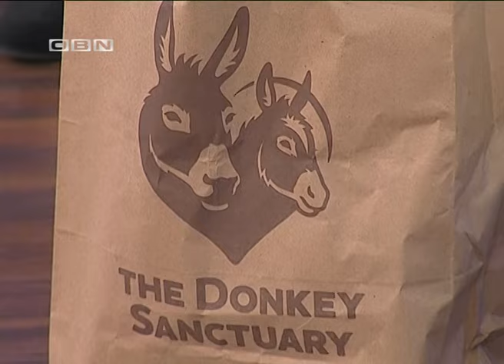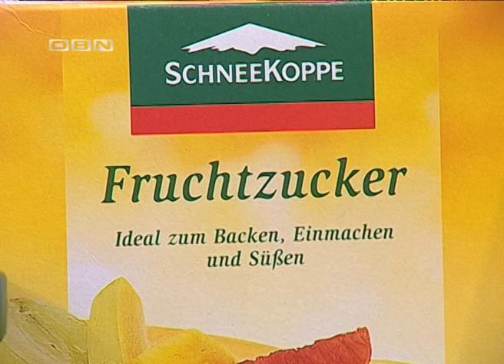Dejana Talk Show 5 SEZONA IZ GRADA NA SELO